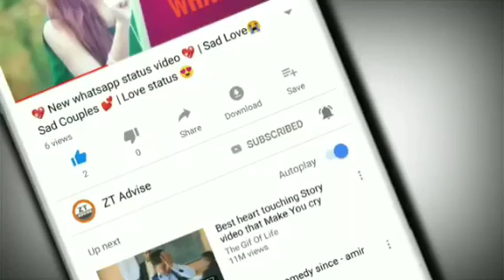62809-06313 👈 data 12-10-2019 to animal Sel Bull name m 29